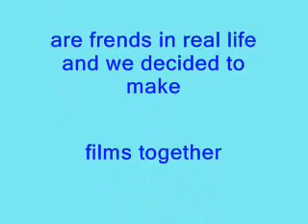intruduction to our new channel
this is a channel that we are introducing
to all of youtube! expect cool films!